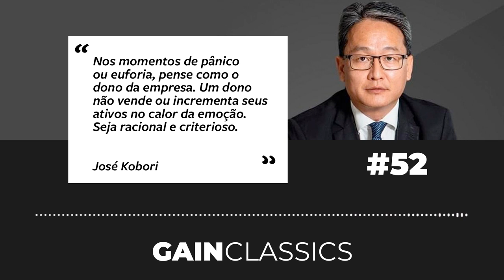Nos momentos de pânico, pense como o dono da empresa | GainCast#52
"Nos momentos de pânico ou euforia, pense como o dono da empresa. Um dono não vende ou incrementa seus ativos no calor da emoção. Seja racional e criterioso."

José Kobori